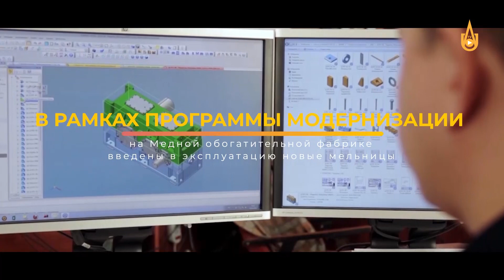Яркие события 2021 года